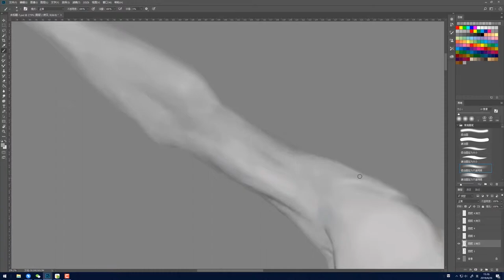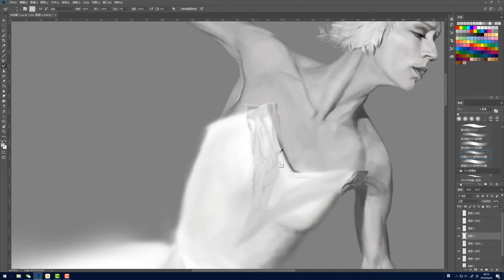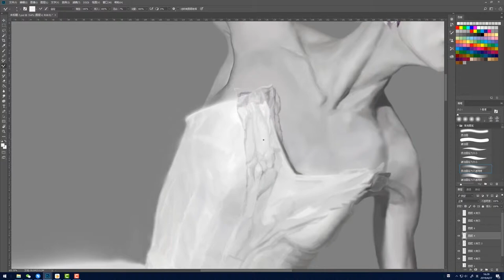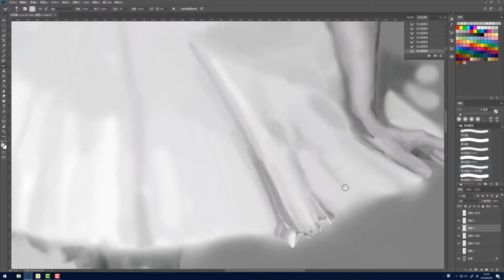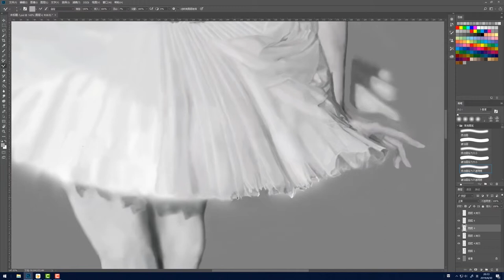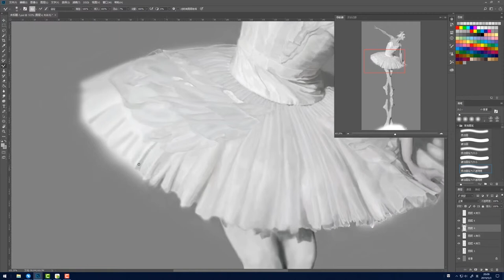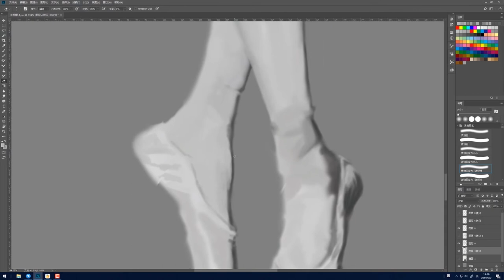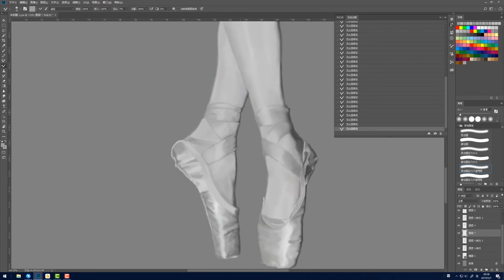digital painting：A ballet dancer from Russia——Artist Alaric Wang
A ballet dancer from Russia

中島みゆき-B.G.M.
中森明菜-难破船
金润雅-声音